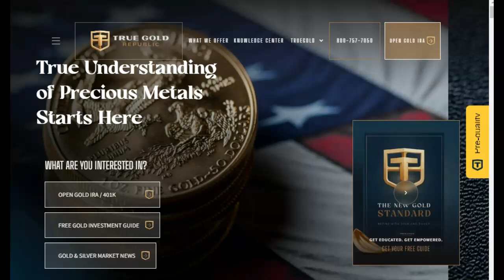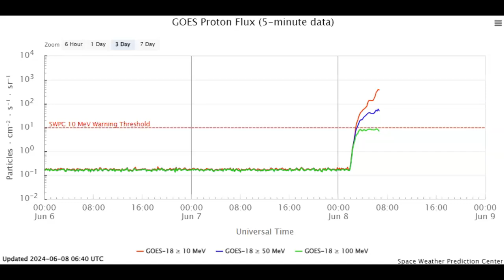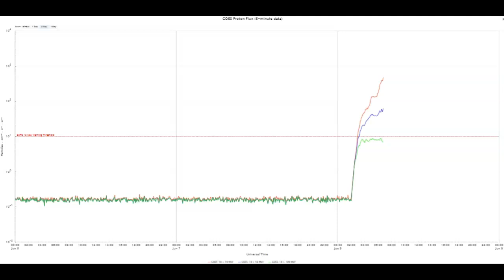Huge Earth Facing Flare And CME Inbound June 8th 2024!